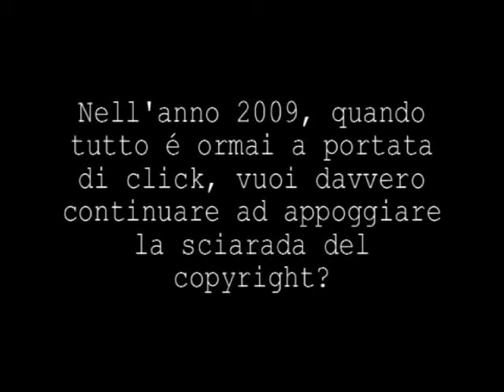Edizioni Willoworld Trailer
La casa editrice Edizioni Willoworld propone ogni opera sotto licenza creative commons. Puoi scaricare gratuitamente ogni libro della collana al sito